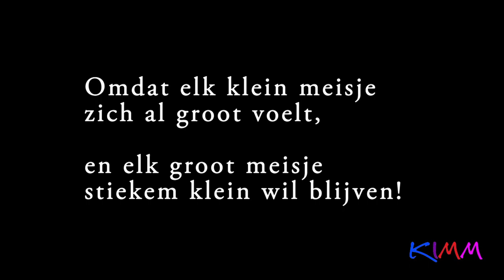Kimm Choreography || Summer Smiles - Grown Woman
Kimm Choreography||
Summer Smiles - Grown Woman - Performed by all dancers Kimberly

Choreography: Kimberly Koopmans
Dancers: Celine van Gennip, Mirte Voesenek, Kimberly Koopmans, Bo Wiersma, Bo Norbart, Nine Vos, Milou Schouten, Anne van Vugt, Ebigail Smits, Danique Leijten, Eline Leijten, Anouscha Slabbekoorn, Sterre van Beek, Luna van der Werken, Aniek van der Pluijm, Kim de Waard, Sam de Waard, Brechje Jansen, Laura van den Putte, Ebony Omorogbe, Laurence Marcelissen, Lisanne Ligtvoet, Simone van Alphen, Iris van Dongen, Nikky Stoop, Aimee Rijpert, Mirthe Kamp.. etc..

Show Summer Smiles (by Kimberly Koopmans)
12 Juni 2016 - Koloszaal Raamsdonksveer
Sport- en testcentrum Van Drunen Raamsdonksveer

Video: Kimberly Koopmans
Edit: Kimberly Koopmans